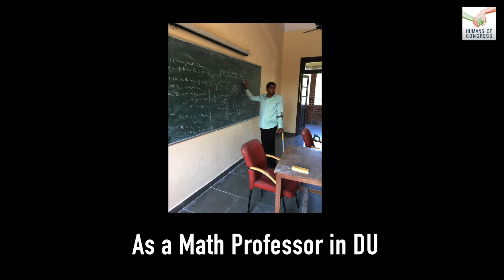Manoj Rawal - Story of a Common Man from Haryana, India | Humans Of Congress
Manoj Rawal comes from a small town in Haryana but grew up to believe education can change his life. With the help of reservations he gets a chance to study in one of India's top colleges. This is his story
For more such stories follow us on